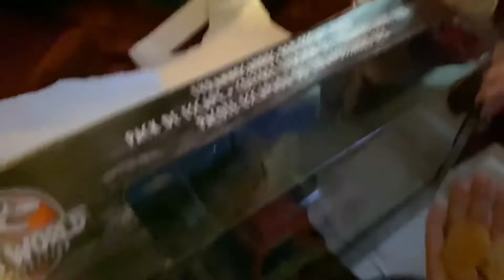Christmas memories 2021